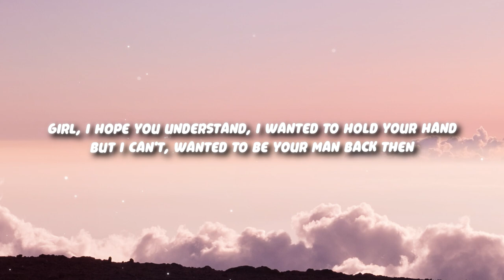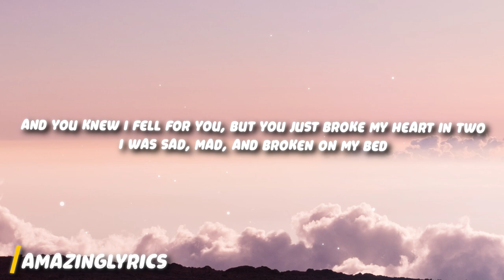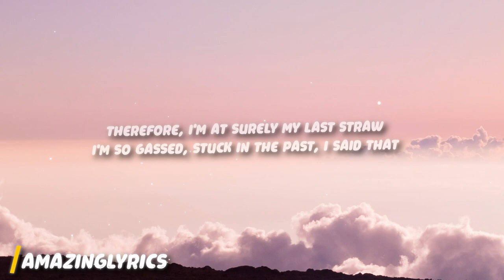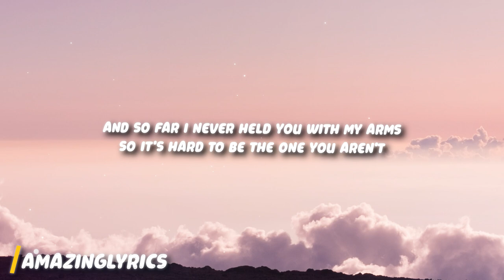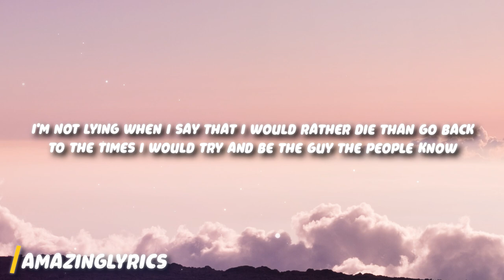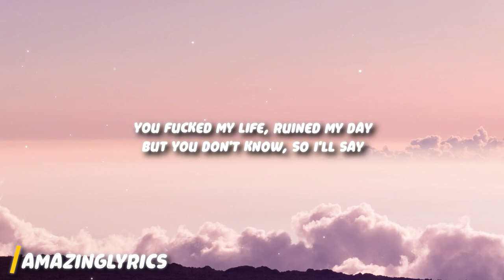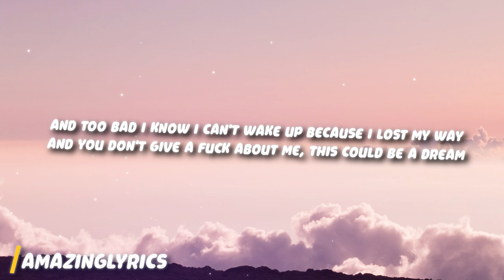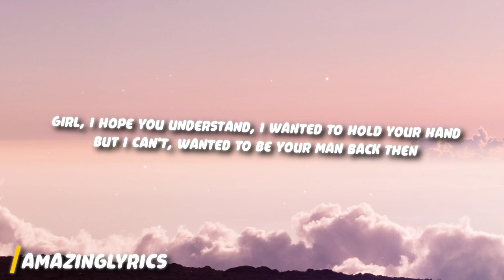BoyWithUke - Understand (Lyrics)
BoyWithUke - Understand

[Chorus]
Girl, I hope you understand, I wanted to hold your hand
But I can't, wanted to be your man back then

[Post-Chorus]
And you knew I fell for you, but you just broke my heart in two
I was sad, mad, and broken on my bed

[Verse 1]
When I was met with a prescription of a bullet made of lead
And when I woke up in an hour in a pool of my own sweat
I said, "I swear to God I'll never even try to sleep again"
So instead, I took my pen and started writing evidence
And when I started making sense, I found that I had reached the end
Oh, I'm upset, I have no friends, you wanna bet, you're just pretend?
You're just a pet confined within the lines of writing, you're not shit
I thought I stopped my psychopathic ways, I swear I did
I said I'd talk to people 'bout the problematic life I lived
They were my neighbors; razor blades
And different flavored pills I hit
Therefore, I'm at surely my last straw
I'm so gassed, stuck in the past, I said that

[Post-Chorus]
And so far I never held you with my arms
So it's hard to be the one you aren't
With instead filled with anxiety
Always was a part of me, guess I'm not cut out to be

[Verse 2]
Somebody 'cause it's not me, I'm not used to all the talking
Was an introvert that had converted feelings into writing
Used to cope with all my problems using notes and lots of rhyming
Used to hope for better days whenever nights would have me crying
I'm not lying when I say that I would rather die than go back
To the times I would try and be the guy the people know
As always fighting with the demons hiding far behind my eyelids
On an island full of violence, in my head I had two pilots
Oh, the sun don't shine and skies turn grey
I feel it coursing through my veins
I've said before I'm not okay
But you don't listen anyway
You know I tried, you turned away
You straight-up lied right to my face
You fucked my life, ruined my day

[Bridge]
Nothing can fill this silence, no one can love like I did
(You don't know, so I'll say)
Nobody cares, you lied, it's not fair, you still deny it
(So I'll say)
(So I'll say)

[Post-Chorus]
And too bad I know I can't wake up because I lost my way
And you don't give a fuck about me, this could be a dream
I can't see the things that you see, so please, oh

[Post-Chorus]
And you had known and played along
You were my home, I wrote you songs
Now you're dead to me, effectively
Removed yourself outside my dreams